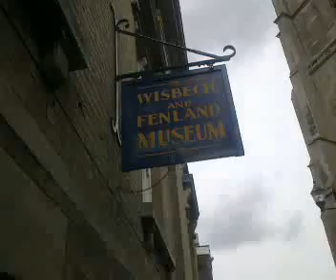WISBECH MUSEUM IN THE HEART OF THE FENS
WISBECH MUSEUM